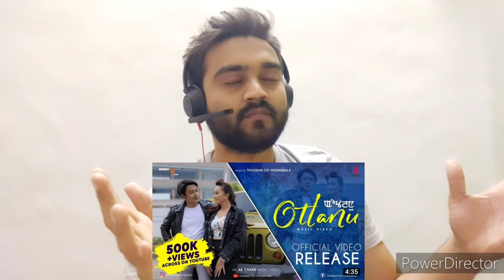Otlanu reaction | Manipuri song reaction | Sangeeta chungkham | Manipur new songs | Indian reaction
In this video,we are going to watch otlanu ,a manipuri song.To chaliye dekhte hai ye gaana

Helo Guys I am Sumer from Maharashtra watching manipuri song. However I dont know the language but the song still makes sure to make it known.

**PLEASE NOTE**
No need to take down the video.

Credit - @sangeetachungkham